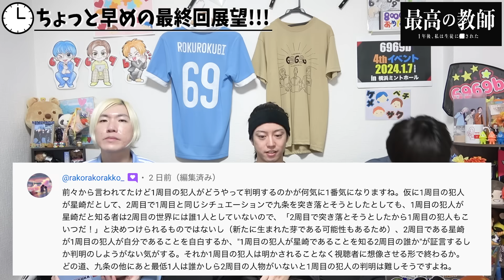【最高の教師】9話直前 "2周目"に待ち受ける九条の結末とは!? 再び牙を向く星崎の衝撃犯行理由が判明!!!【最高の教師 1年後、私は生徒に■された】【松岡茉優】【芦田愛菜】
翌日に上がる考察動画そして放送日前にあがる直前動画もチェックしてね！あなたのコメントを元に考察が展開されるかも！！
6969bと一緒に『最高の教師』を最後まで全力で楽しみましょう！！！
【目次】
00:00 改めて感謝です!!!
01:14 本日の考察点...
01:26 鵜久森事件の詳細考察!!!
03:20 金澤の彼氏がまさか...
05:22 星崎の"あの言葉"の真意は？
06:30 予告から犯人を推察!!!
09:26 最終回展望!!!
11:45 ２周目の九条先生の運命とは...